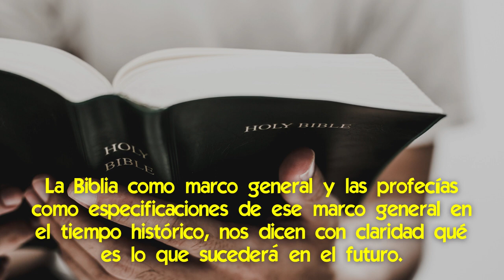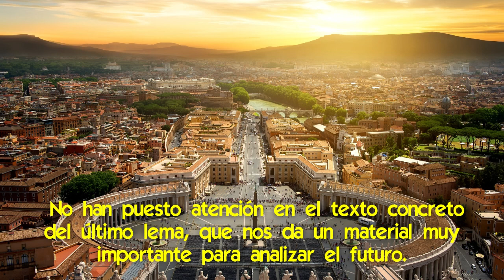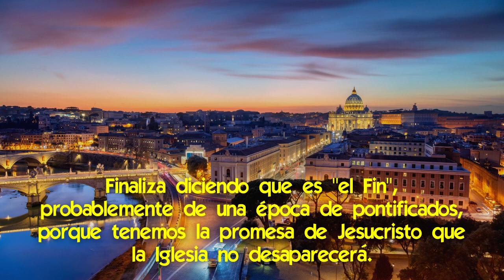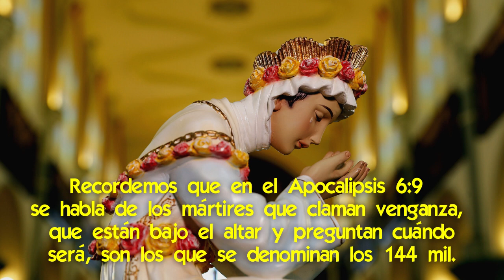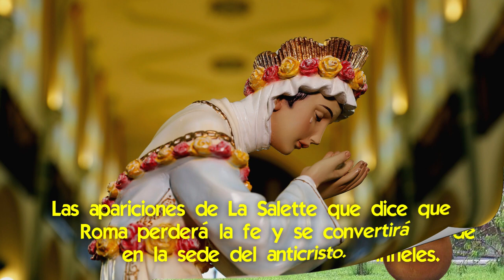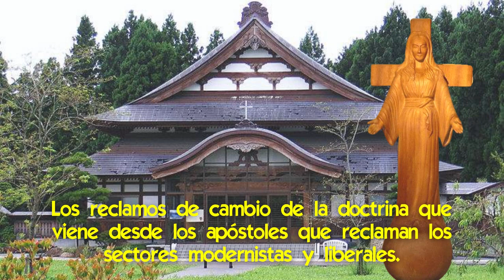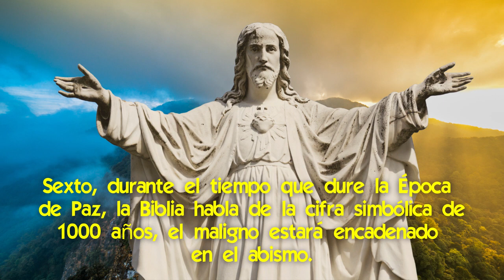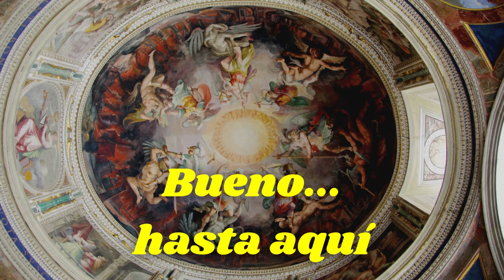¿El Papa deberá huir de Roma y el Vaticano será destruido? [¿qué dice la Biblia y las Profecías?]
✝  ¿Cómo cambiará la Iglesia luego de la Purificación del mundo? ¿Dónde será su sede?
La crisis de salud, su manejo y las tendencias tiránicas que han aflorado, nos están indicando que algo ha cambiado en el mundo.
Y esa sensación hace que muchos estén buscando indicios serios y reales sobre cómo va a seguir el mundo ahora.
Si va a haber una nueva normalidad y cómo será.
Y como sabemos que la historia está gobernada por Dios y nada sucede sin que Él lo permita, la mejor forma de conocer cómo será el mundo de los próximos años es mirar las Biblia como marco general y leer las profecías serias y famosas, que especifican las escrituras para nuestro tiempo histórico.
Aquí hablaremos sobre qué cosas nos dice la Biblia y las profecías serias de lo que vendrá al mundo y la Iglesia en los cercanos próximos años.

📌 ¡Alerta! a las Profecías del Cambio del Eje de la Tierra [producirían la purificación del mundo]
📌 ¡Asombroso! las 7 Revelaciones de Dios sobre la Purificación que Comenzó en el Mundo
📌 Jesucristo revela a María Julia Jahenny como será la Purificación de la Humanidad
📌 Cómo Dios está Corriendo el Velo para Purificar al Mundo
📌 ¡La Madre Llora por todo el mundo! "hemos entrado en los tiempos de la purificación"
📌 La Profecía de una 3ª Gu3rra Mundial [¿la purificación del mundo para la Era de Paz?]
📌 Dios está Purificando a cada uno Hoy [¿cómo lo deberías estar sintiendo?]
📌 1er paso de la Purificación del Mundo: Dios Corre el Velo [¿que se comienza a ver?]

✅ ¿Francisco Será el Último Papa? ¿Y renunciará?
✅  ¿Estamos en la Tribulación que Profetizó San Malaquías?
✅  Las Profecías de Malaquías explican la Crisis actual en la Iglesia
✅ Las profecías de Garabandal y de san Malaquías sobre el Papa que vendría 👉🏻